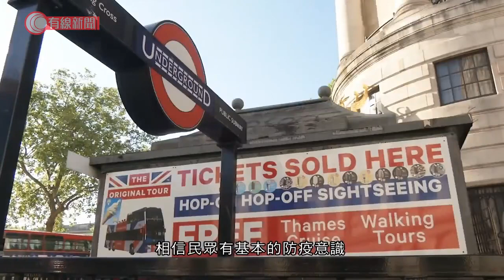高文浩：不認為應強制民眾在商店內戴口罩 - 20200713 - 國際新聞 - 有線新聞 CABLE News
【有線新聞】英國累計逾29萬人確診新型肺炎，逾4萬人死亡。內閣大臣高文浩指，不會強制民眾佩戴口罩，相信民眾戴口罩方面有良好意識。

英國赫里福德郡一個農場爆發新型肺炎疫情，逾70名農民確診。當局要求200名農民自我隔離，會安排運送食物和必需品，不擔心疫情擴散至社區。

英國周一起進一步放寬限制，美容院、紋身店、水療中心、日光浴中心等可以重開。

內閣大臣高文浩接受英國廣播公司訪問時說，不認為應該在英格蘭地區強制民眾於商店內佩戴口罩。他又鼓勵民眾在商店和其他室內場所戴上口罩，認為是禮貌的表現，相信民眾有基本的防疫意識。

有報道指當局正考慮，放寬公共交通的限制措施。高文浩接受另一訪問時說，希望看到更多民眾回到工作崗位，而不是留在家中，以重燃國家的經濟動力。

相關影片:
1. 荷蘭警方搗破臨時監獄和酷刑室 拘捕六人 - 20200708 - 國際新聞 - 有線新聞 CABLE News
2. 新型肺炎；的士司機不怕疫情　繼續與同行吃飯 - 20200709 - 香港新聞 - 有線新聞 CABLE News
3. 新型肺炎；本港新增28宗確診個案；衞生防護中心：疫情爆發以來最嚴重 - 20200711 - 香港新聞 - 有線新聞 CABLE News